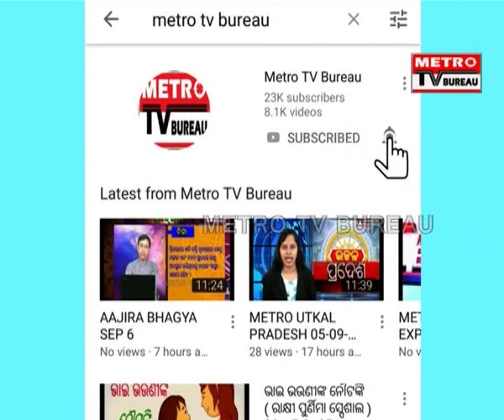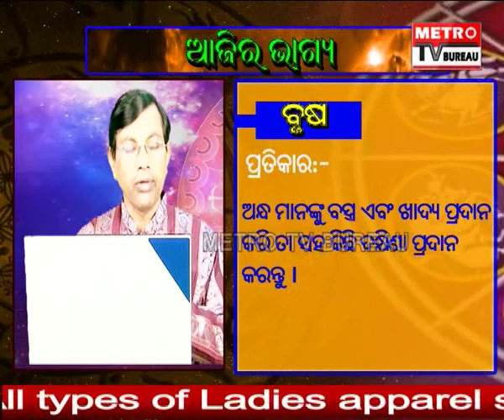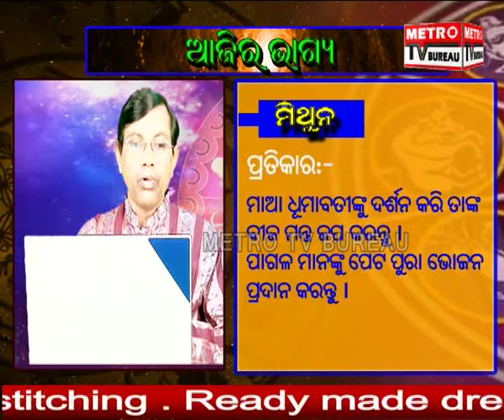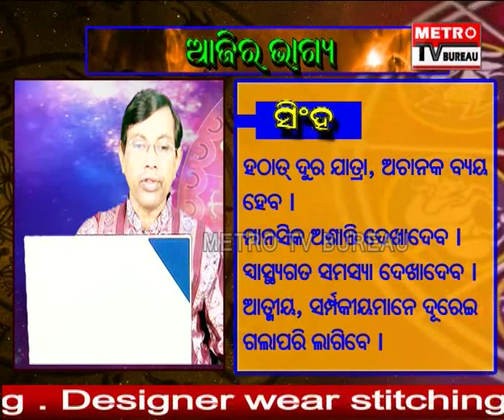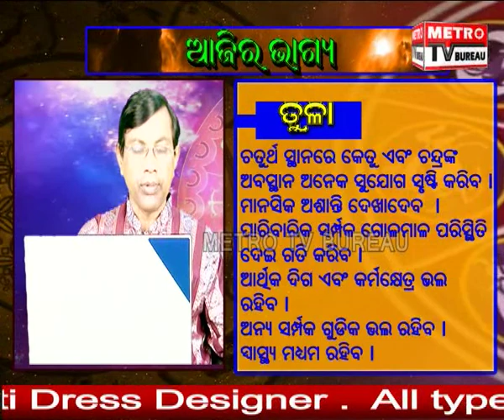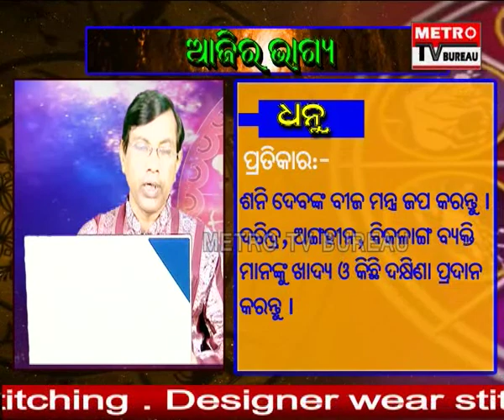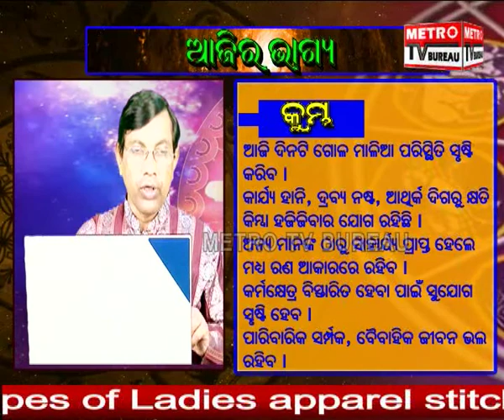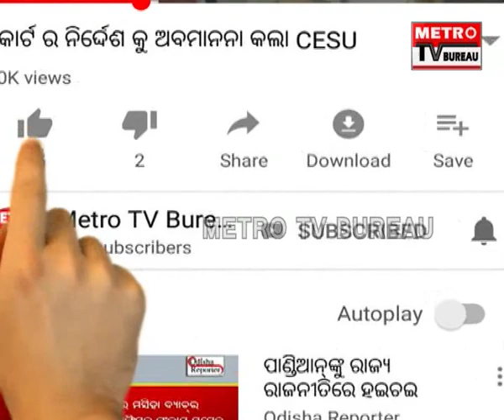Aajira Bhagya Nov 15